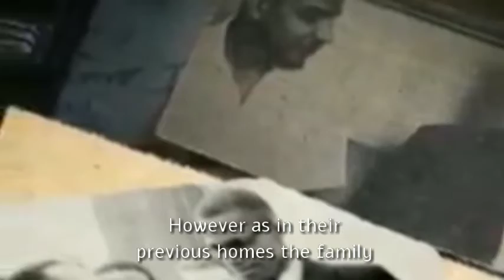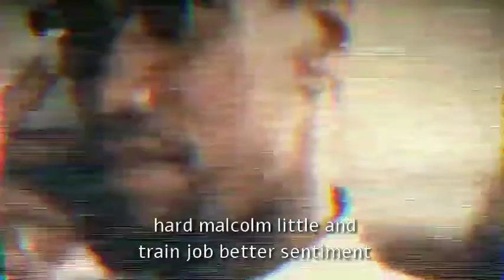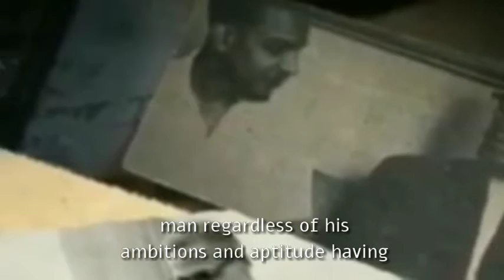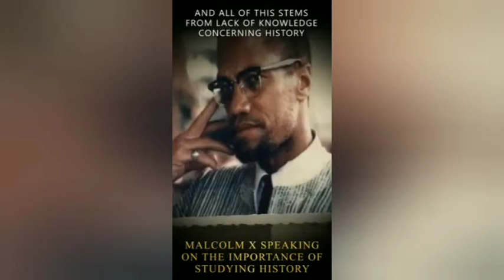Exegesis From The Biography Of Malcolm X | Part 1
Biography Of AL-HAJJ MALIK AL-SHABBAZ, MALCOLM X (1925–1965) FROM MECCA WITH LOVE
                         BEFORE DAWN
Malcolm Little was born in Omaha in 1925. He was one of six children born to Earl and Louise Little.
Malcolm’s father was a Baptist preacher and his mother was a writer for Marcus Garvey’s newspaper, but due
to their defiant stance against racism and their staunch activism within the black community, the family was
compelled to abandon their home and to relocate to Milwaukee Wisconsin in 1926, but shortly thereafter
circumstances compelled them to relocate once more, this time they settled in Lansing Michigan.
However, as in their previous homes the family suffered frequent harassment and intimidation at the hands of
local white supremacists. Soon after they moved to Lansing, their new home was burnt to the ground.
Tragically, the family was never compensated - for their loss.
This traumatic incident would in the tender heart of Malcolm Little, entrench a bitter sentiment of
vengefulness and abhorrence for the white power structure. Unfortunate as it was, this tragedy was not to be
the last for Malcolm and his family.
THE AWAKENING STORM
On a fateful September night in 1931, when Malcolm was only six years old, his father was brutally murdered
and dismembered by some local members of the Klu Klux Klan. His mutilated remains were found on a
railway track the next morning.
The homicide was dismissed by the authorities and officially ruled to be a mere accident, some even implied
that Malcolm’s father had in fact committed suicide but Malcolm now a 6 year old orphan, would grow up
with the conviction that his father was murdered by a group of white -supremacists. The incident was not a
novelty to Malcolm or to his siblings, as three of their uncles had already been killed by racist thugs.
In 1938, seven years following the murder of his father, Malcolm’s mother suffered a nervous breakdown
and was sent to a mental unit in Kalamazoo State Hospital. She remained there for almost a quarter of a
century, secluded from her home and family. Sadly, resulting from this painful course of events, Malcolm and
his siblings were split up and sent to live in different foster homes.
SUNRISE IN BOSTON
The young Malcolm excelled at West Junior High, where he was the only black student in attendance, in fact
during the 7th grade he was elected class president, however he left school and abandoned his studies in the
8th grade when his English teacher had informed him that black boys could not become lawyers, such were
the accepted norms of society.
Understandably Malcolm felt that the white world afforded no place for an intelligent and industrious black
man, regardless of his ambitions and aptitude. Having dropped out of school at the age of 14, he sought new
opportunities in Boston, where he settled with his half-sister – Ella. She resided in the middle class locality of
Roxbury.